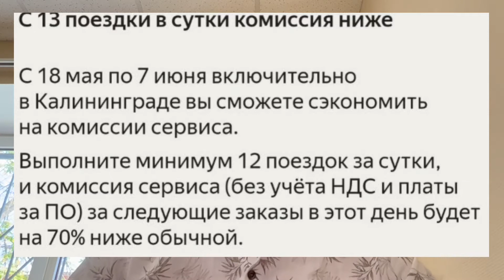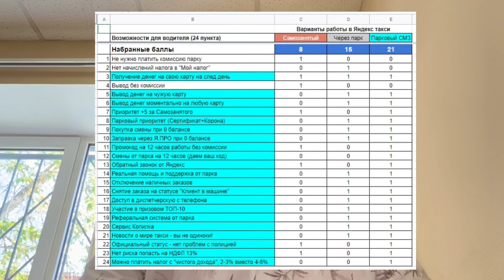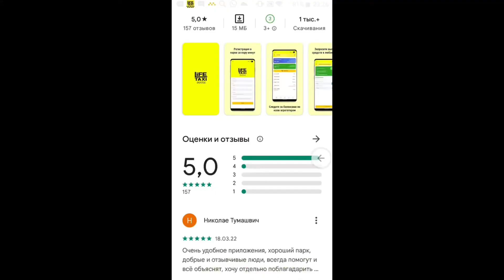Яндекс снизил комиссию на 70%! Как так???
Яндекс снизил комиссию на 70%!
Правда, пока только Калининград.

Разбираемся что и как в этом видео

Приложение Life Taxi Driver для вывода ДС за 20 секунд на любую карту

Подключиться к лучшему парку Яндекс с короной 👑
Так же подключаем к Гетт и Ситимобил с моментальными выводами

Яндекс
Комиссия 2,9%, вывод моментально!

Парк с сертификатом и короной 👑
Максимальный приоритет в раздаче заказов.

Выгодные смены
Эконом
1180 - будни
1350 - выходные с пт по вс.
Комфорт
1310 - будни
1510 - выходные с пт по вс.
Комфорт +
1410 - будни
1590 - выходные с пт по вс.

⚜️Самозанятым - приоритет +5!
⚜️Смены и заправки в долг без переплаты!
⚜️Отключаем наличку на 100%!

Поднять мотивация в ситимобил, снять блок, сделать резервный аккаунт в надёжном парке бесплатно:

Запчасти по оптовым ценам:
The-parts.ru

Теперь через наш бот Помощник таксиста можно самостоятельно снимать заказ по Яндекс такси!
Кроме того, в нем много чего полезного!

На время рейда кнопка в главном меню сразу при старте Бота!
Пользуйтесь в крайнем случае!

Тут можно почитать отзывы реальных водителей.